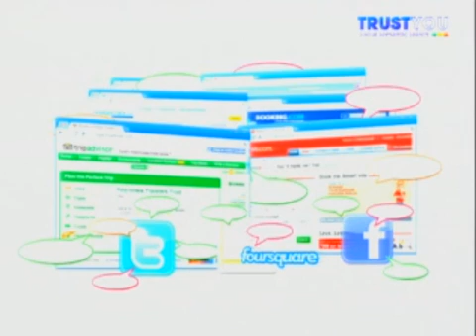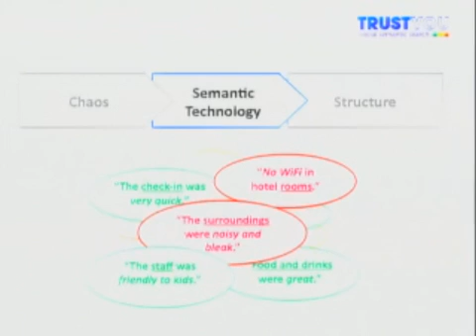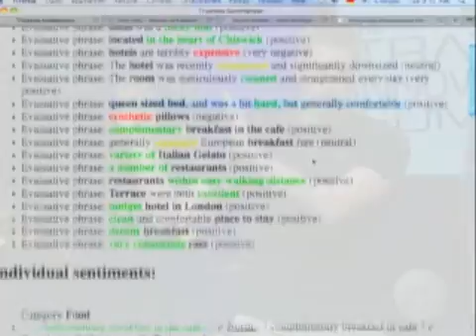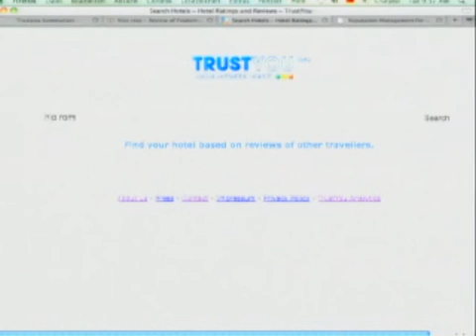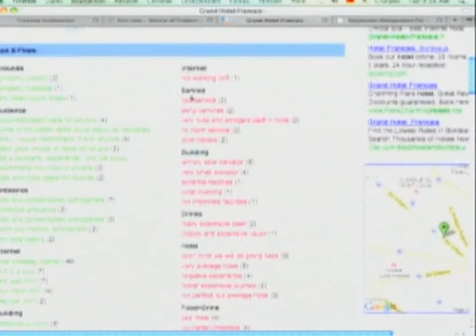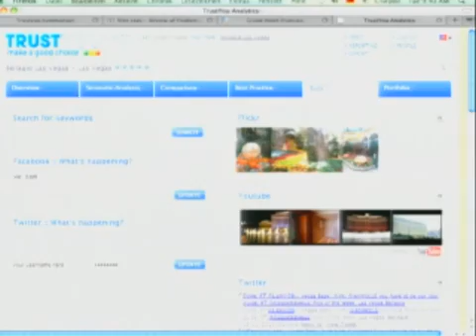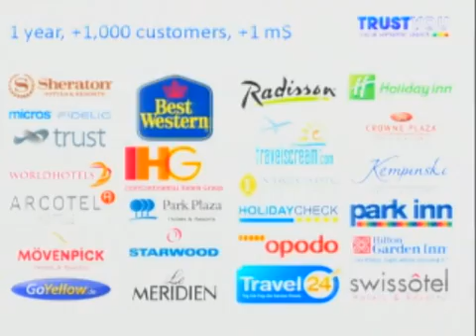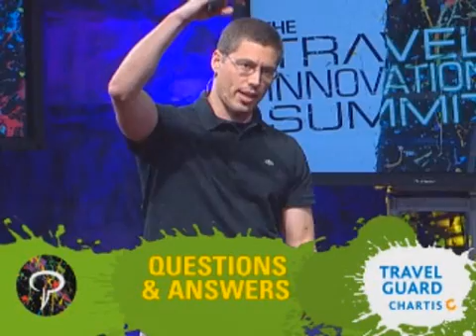TrustYou @ PhoCusWright Travel Innovation Summit 2010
TrustYou's award-winning presentation at the PhoCusWright Travel Innovation Summit 2010. CEO & co-founder Benjamin Jost demonstrates TrustYou's semantic search technology, and explains its potential to provide better search for the travel industry. Head over to trustyou.com to try out the world's first semantic search engine for travel reviews, and to get more info.